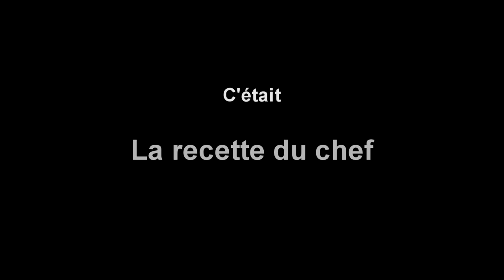Cappuccino de butternut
Rémy Michelas, chef du Bourbon à Yssingeaux, présente sa recette de "cappuccino de butternut", un velouté à base d'une variété de courge musquée qu'on appelle en français "la doubeurre".